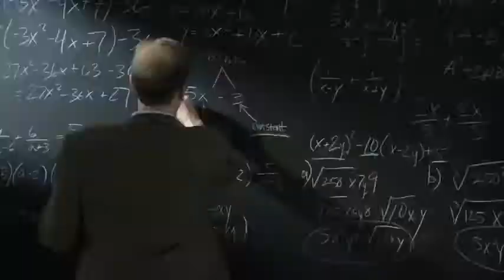AMERICAN ULTRA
Mike Howell pasa la mayor parte de su tiempo fumado, sentado en la caja del Cash & Carry y escribiendo una novela gráfica que nunca publicará sobre un mono que es un super héroe. Algún día le gustaría llevar a su novia Phoebe a Hawaii – si es que alguna vez llega a superar los inexplicables ataques de pánico que sufre cada vez que intenta salir del pueblo. Él no lo sabe, pero en realidad es un agente secreto creado por la CIA, y acaban de decidir liquidarle. Mientras algunos de los agentes más mortales de la agencia se dirigen a buscarle, la antigua responsable de Mike, Lasseter, se compadece y activa sus habilidades latentes, convirtiendo al apocado holgazán en una máquina de matar.